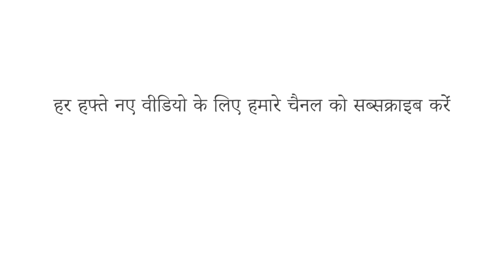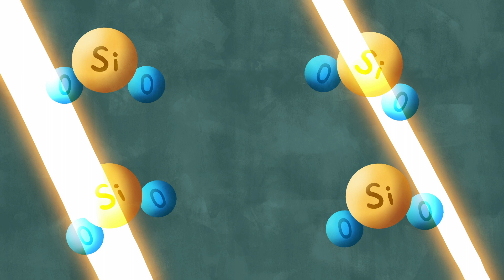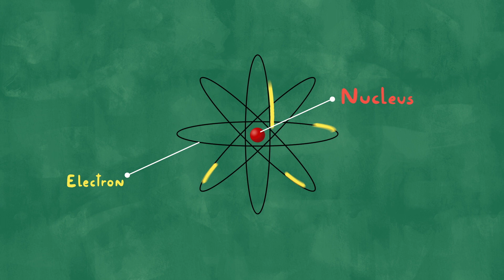काँच क्यों पारदर्शी होता है? - मार्क मायोदोवनिक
यदि आप अपने चश्मे, दूरबीन या किसी खिड़की से देखते हैं, तो आप दूसरी तरफ की दुनिया को देखते हैं। ठोस चीज इतनी अदृश्य कैसे हो सकती है? मार्क मियोडाउनिक अनाकार ठोस पदार्थों के पीछे के वैज्ञानिक रहस्य पर से पर्दा उठाते है।

सबक Mark Miodownik द्वारा, Iuri Araújo, Guilherme Araújo द्वारा निर्देशित।